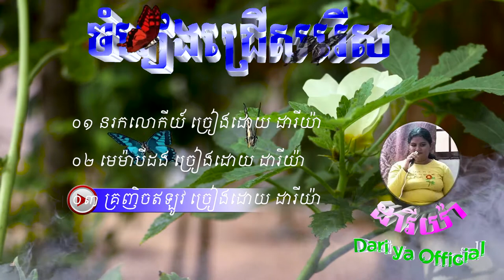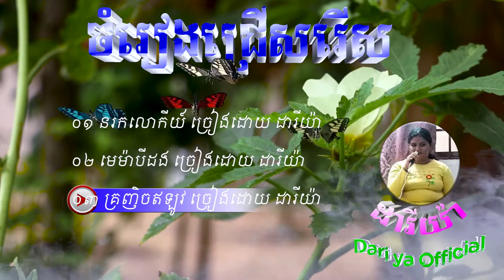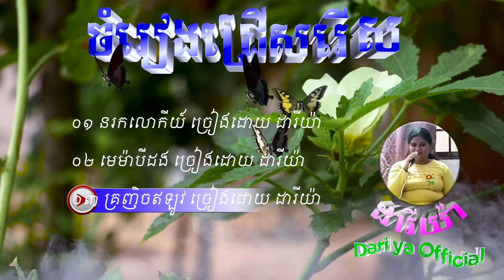តាមចិត្តខឹងច្រៀងដោយដារីយ៉ា TamChetKherng By Dari Ya Cover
តាមចិត្តខឹងច្រៀងលំនាំតាមមរតកដើម បទនេះកាត់ម៉េចដោយកូឡា បង្ហោះដោយភារៈ create video byBongPhea អរគុណពុកម៉ែបងប្អូនទាំងអស់គ្នាដែលបានចូលទស្សនាវីដេអូរបស់ខ្ញុំ